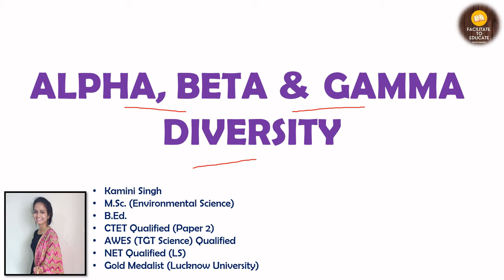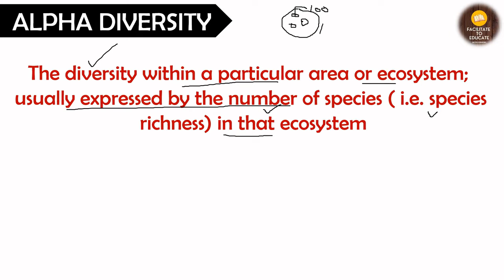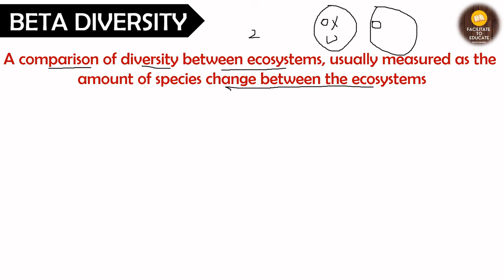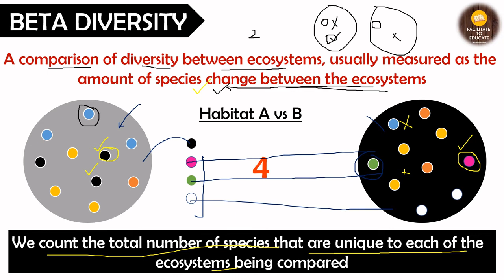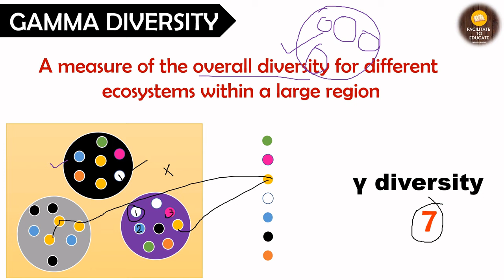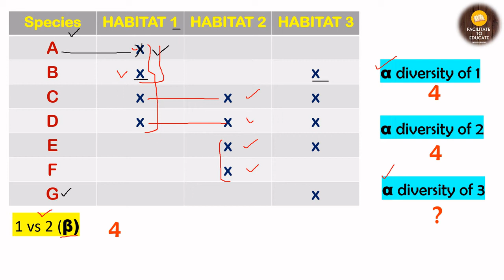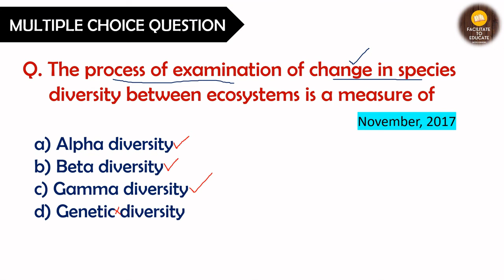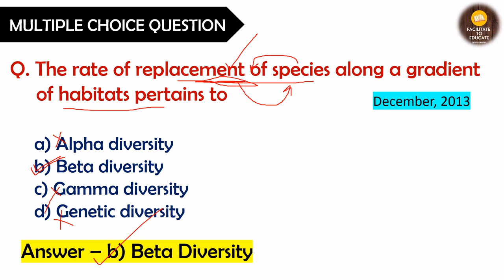Alpha, Beta and Gamma Diversity | Explained in Hindi | Environment and Ecology Lecture 10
Is video me in sabhi points par charcha ki gayi hai :
1) Species Diversity
2) Alpha Diversity
3) Beta Diversity
4) Example of Alpha, Beta and Gamma diversity

MCQ Questions from previous year Question Papers

This channel is dedicated towards making your learning process easier. To begin with we will be starting with the preparation of NTA UGC NET especially for paper 2 of Environmental Science and Paper 1 (People, Development and Environment ) , UPSC .